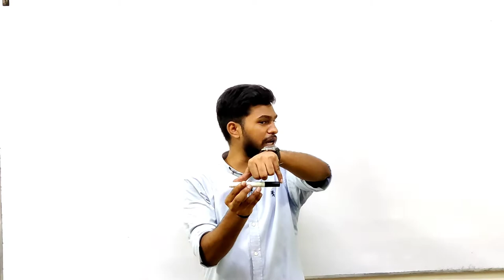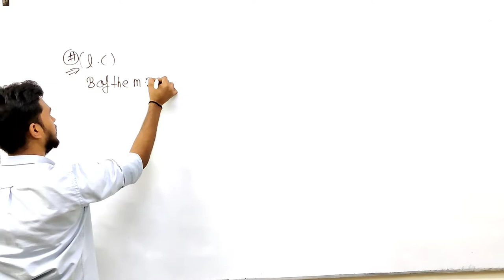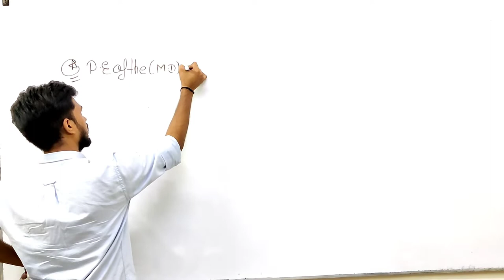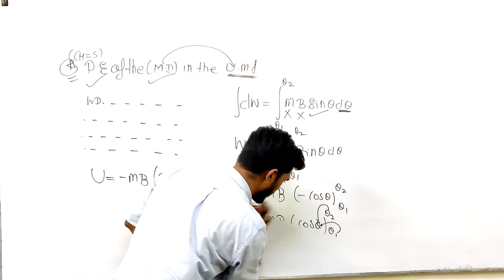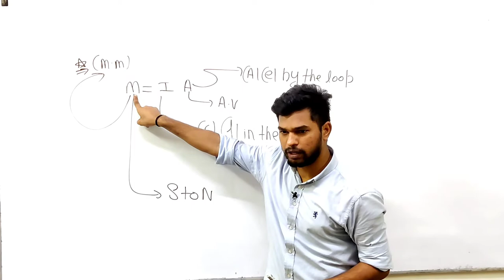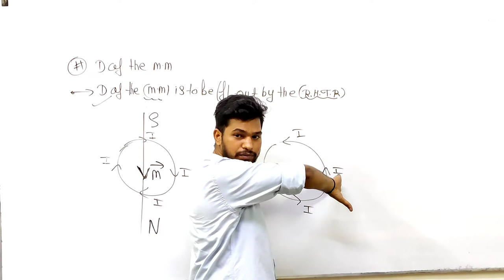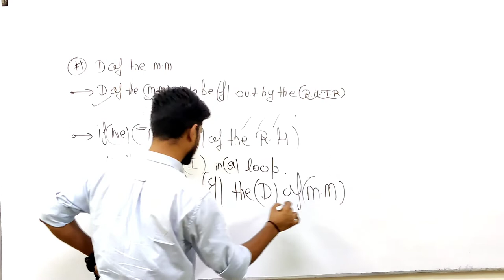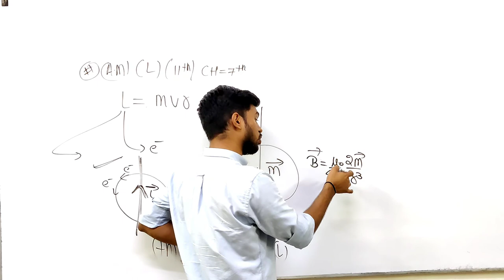Class 12 | Magnetism And Matter | current loop as a magnetic dipole | by Magneton Master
Today Magneton Master will talk about the Class 12 Magnetism And Matter
And this session will mainly be around current loop as a magnetic dipole and potential energy of a magnetic dipole in a magnetic field

QUERIES SOLVED

00:00 intro
09:25 potential energy of a magnetic dipole in a magnetic field
15:45 magnetic moment
20:00 direction of magnetic moment

"Magneton Master"